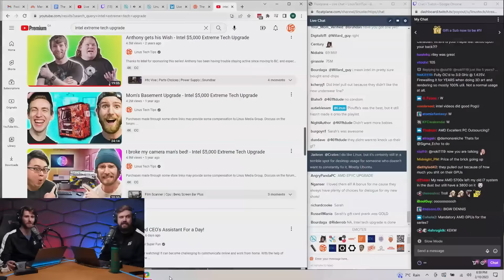Dropped by Our Sponsor?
Intel has declined to renew the Intel Extreme Upgrade, one of our most popular series. However, AMD has decided to sponsor a similar segment – the AMD Ultimate Tech Upgrade.